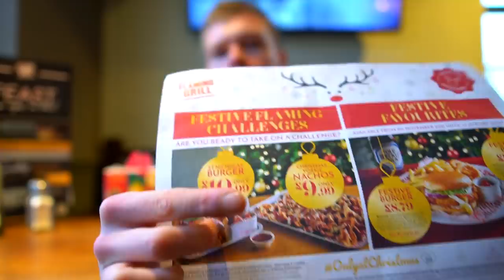FLAMING GRILL'S CHRISTMAS NACHOS & BURGER CHALLENGE! | UNDEFEATED!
Always room for dessert clothing now available!

KyleVfood
Houghton le spring
DH49ED

I have a Commercial Subscription which means I have the right to use all the Music in this Video.